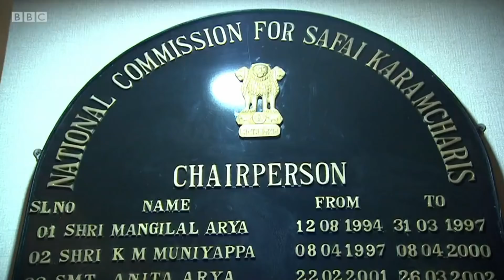Unblocking India's sewers... by hand - BBC News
It's dirty work but somebody has got to do it - except that the practice of people removing human excrement and sewage with their bare hands was made illegal in India 25 years ago.

That doesn't mean people have stopped doing it. It’s called ‘manual scavenging’ and the Indian government estimates that there are about 600,000 ‘manual scavengers’ in the country.

Official estimates say that one worker dies every five days in India doing this type of work – but campaigners have told Newsnight this is the tip of the iceberg as many deaths go unreported.

James Clayton reports.